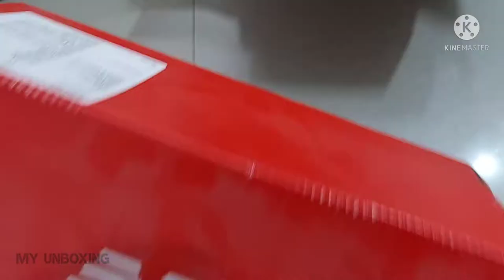NEW BALANCE PESU Running Shoe.